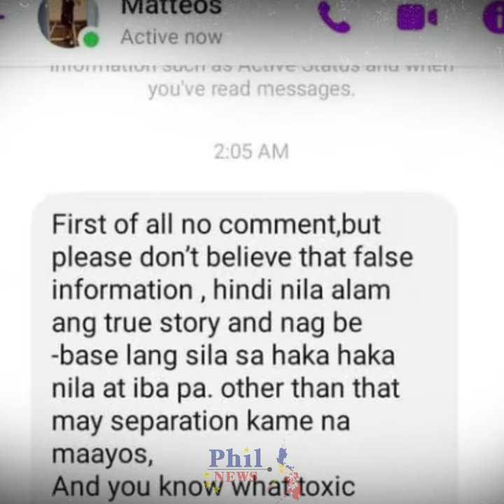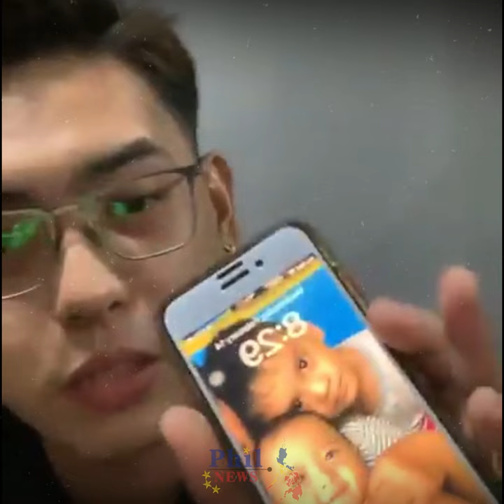HINDI NG SUSUSTENTO! Contestant ng Expecially For You ng Its Showtime Nagsisinungaling at May 2 Anak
Contestant ng Expecially For You segment ng Its Showtime nagsisinungaling umano at may dalawang anak na hindi sinusustentuhan.